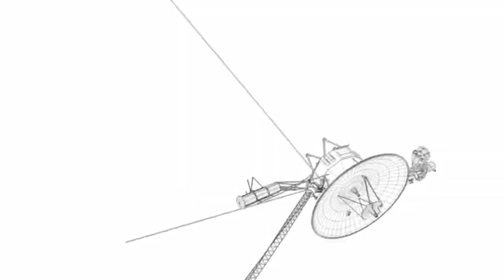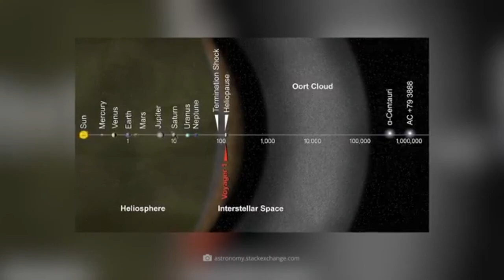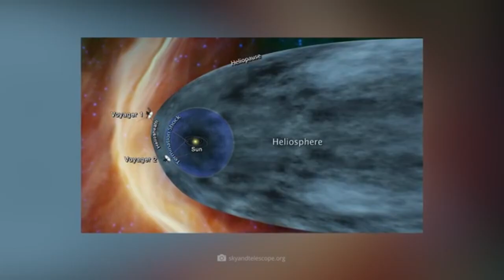Record Breaking Voyager 1 Is Only One Light Day Away!